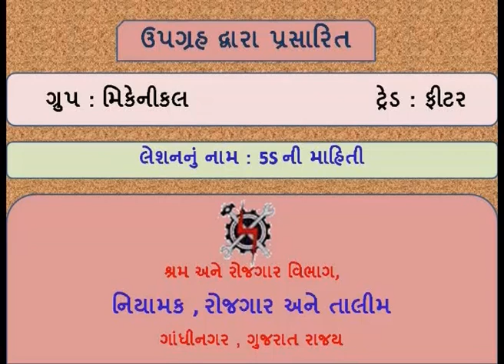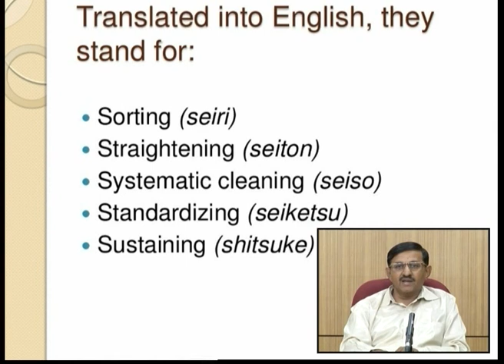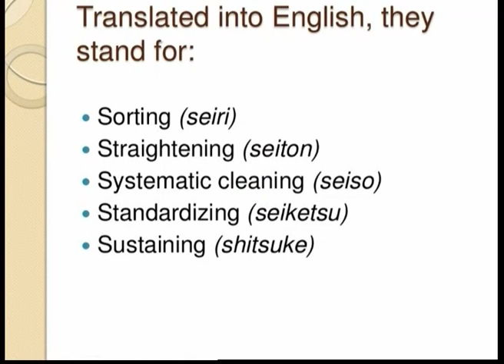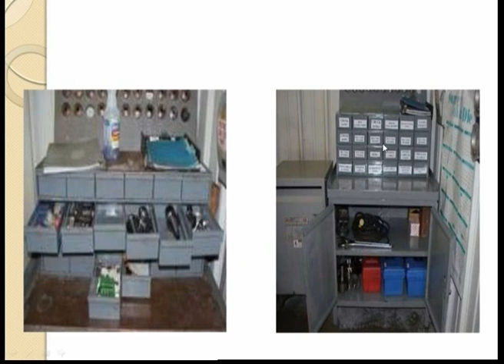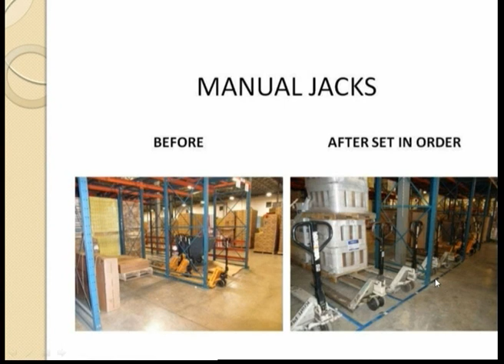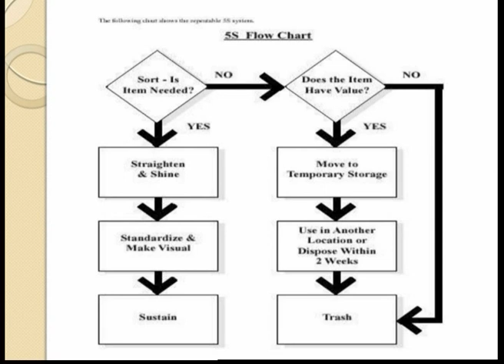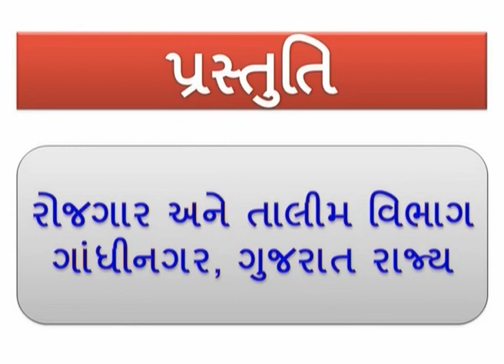FITTERS1L5 INTRODUCTION OF 5S